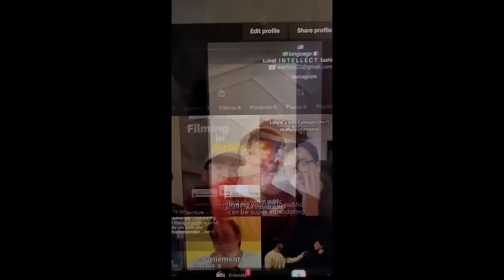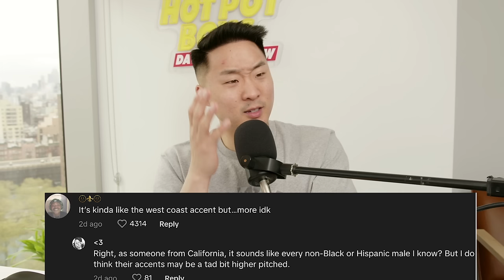Asian-Americans Have a HIDDEN Accent!